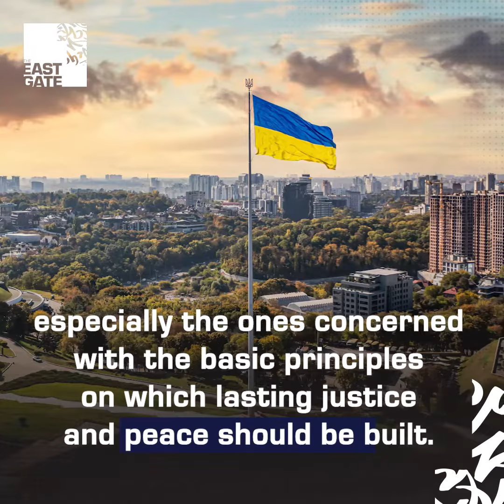The Ukrainian presidency commended Jeddah’s peace talks in Ukraine